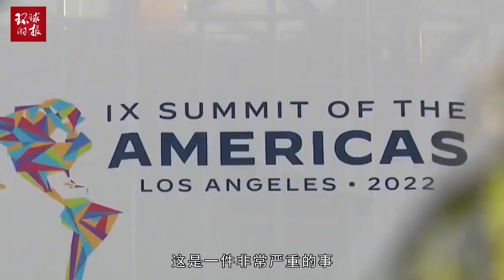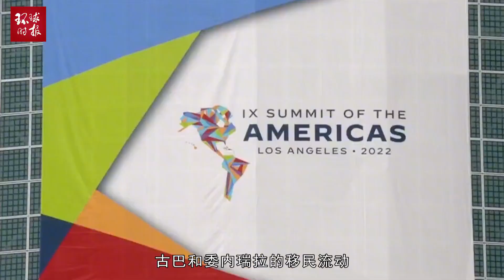一场反民主峰会！拉美媒体：笑死人！“美帝”什么时候关心我们？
一场反民主峰会！拉美媒体：笑死人！“美帝”什么时候关心我们？An anti democracy summit! Latin American media: laugh! When does "Meidi" care about us?